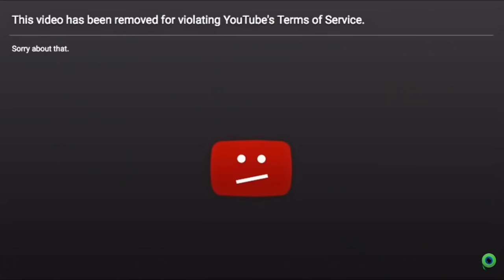Micheal Turns Into A Woman For 24hrs ~💖𝓢𝓱𝓸𝓻𝓽💖~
Feel Free To Talk To Me Whenever